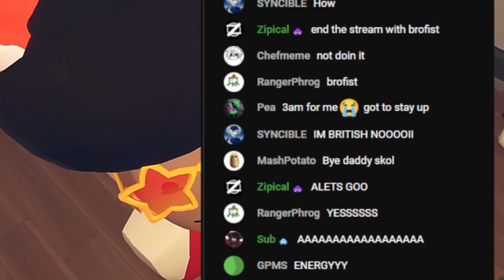THE ULTIMATE BRO FIST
EDITED BY @sublikesvr
THANKS GOOBY SNOOBERT
CODE "SK0L" IN REC ROOM!
Wanna Upgrade Your VR Gear? Use Code "SKL" @KIWIdesign @amvrofficial9365
CONNECT WITH THE COMMUNITY!